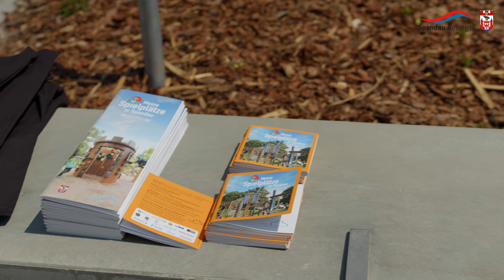Eröffnung Jonny-K.-Aktivpark | Spandau bewegt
Türchen 7:
Eine der wichtigsten Erholungsflächen nahe der Großsiedlung Heerstraße Nord hat ein neues Gesicht: Der Jonny-K.-Aktivpark. Ziel ist es, vielfältige Erholungs- und Sportangebote für Jung und Alt zu schaffen.

Der Namensgeber Jonny K. wurde im Oktober 2012 Opfer einer Gewalttat am Alexanderplatz. Er lebte bis zu seinem Tod in der Siedlung Heerstraße Nord. Dass ihr Bruder bis heute im Gedächtnis bleibt, liegt vor allem an Tina K. Der Jonny-K.-Aktivpark soll für Erholung und Bewegung im Grünen und für ein gewaltfreies Miteinander sorgen.

Das vorgestellte Projekt wird durch Mittel des Bund-Länder-Programms „Nachhaltige Erneuerung“ im Rahmen der Städtebauförderung finanziert.